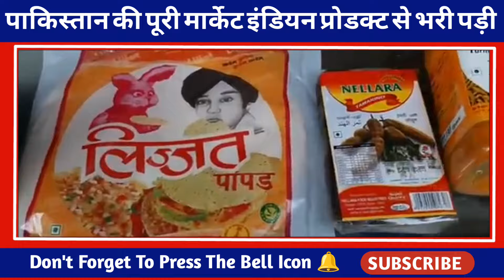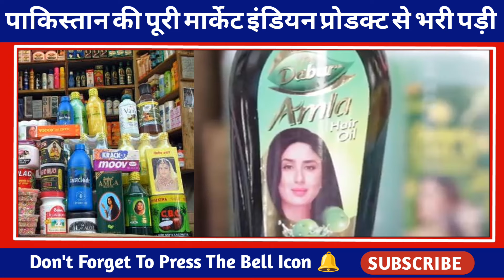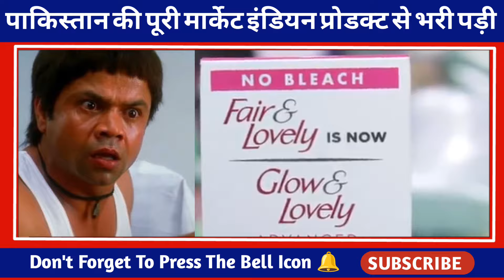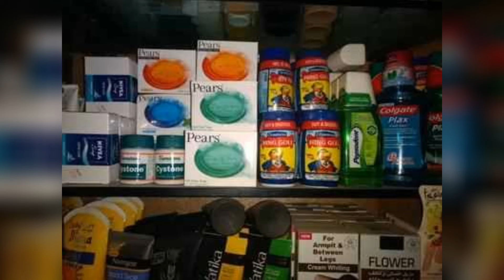Pak media crying as Pak media shocked to See Indian product in Pakistan | Pak Media on India Latest